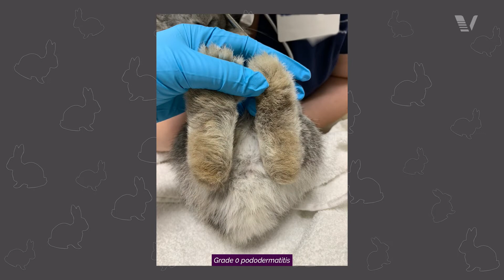What is pododermatitis?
VETAHEAD is an immersive online experience, which gives you the opportunity to learn from the world’s best specialists in zoological medicine. Zoological medicine, or the short, zoomed, is also commonly known as exotic animal medicine. Zoomed is the branch of medicine that treats nontraditional pets, such as rabbits, rodents, birds, reptiles, and much more!

At VETAHEAD we understand reliable and up-to-date information is not always easy to find. Just like you, we have struggled to find quality continuing education on specific zoomed topics tailored to general practice. We also understand that taking time away from your practice and family is challenging and not always possible, not to mention multiple course fees.

Today's video is just a taste on pododermatitis in rabbits. If you want to know more, please check out our rabbit medicine and surgery course "A Clinician's Guide to Incorporating Rabbits into Your Practice", which covers aspects on how to set up your practice, rabbit anatomy, husbandry, handling, clinical techniques, common diseases, diagnostic imaging, therapeutics, anesthesia, medicine, and surgery, among other important topics.
This course is for veterinarians and veterinary paraprofessionals (technician, assistant, nurse), and also for students who want to learn about rabbit medicine and surgery, for beginners or advanced alumni alike.